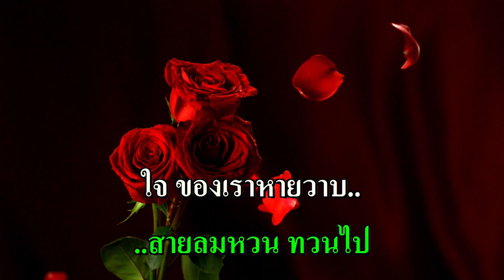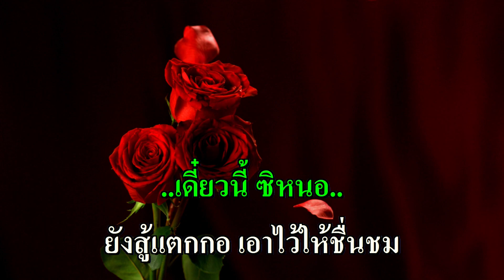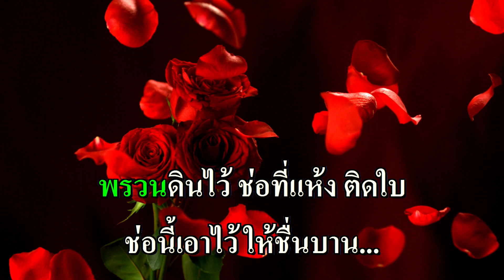กุหลาบร่วง คาราโอเกะ (นงลักษณ์ โรจนพรรณ) Bb